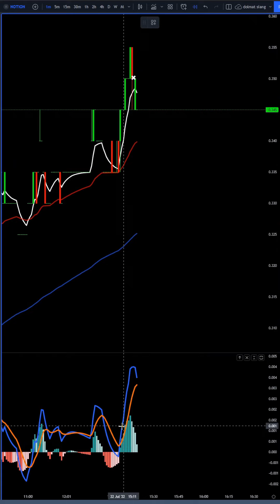Notion Rempit 22 07 2022 Untung RM 1,200